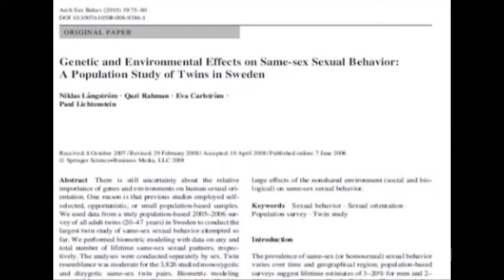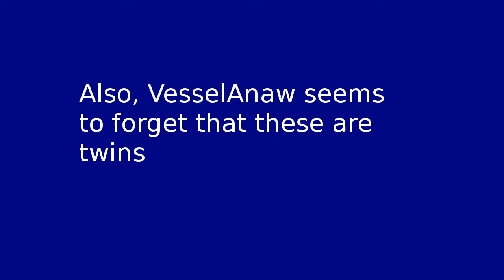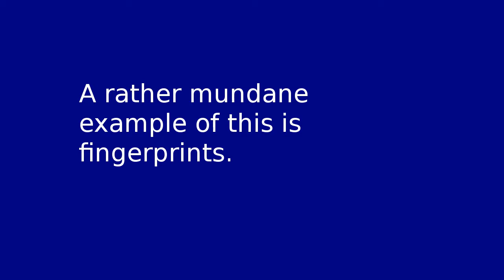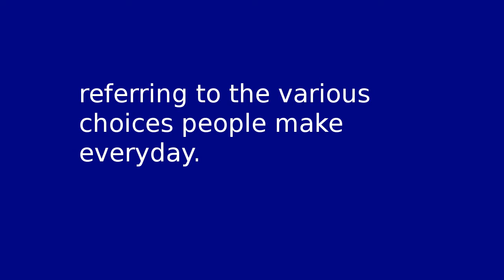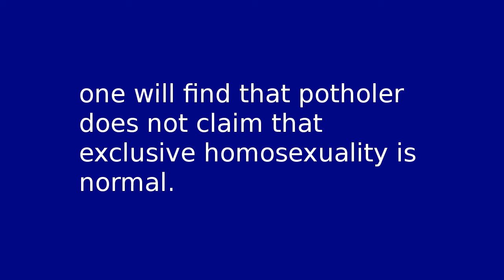VesselAnaw debunked on homosexuality (Part 2)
Responding to VesselAnaw's critique of potholer54's video on homosexuality.

TTS from Festival ) with MBROLA ) US2 voice